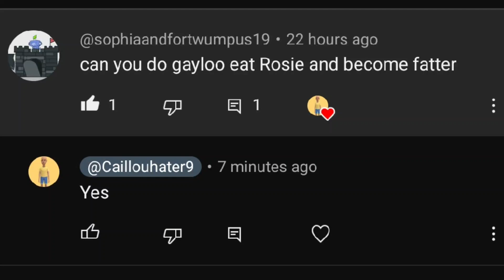Gayloo eats rosie become fatter.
In the video gayloo eat russiee